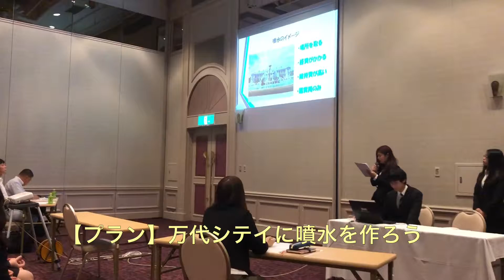卒業研究中間発表（噴水をつくる）- 販売 - 専門学校